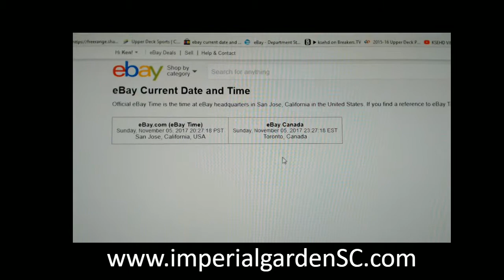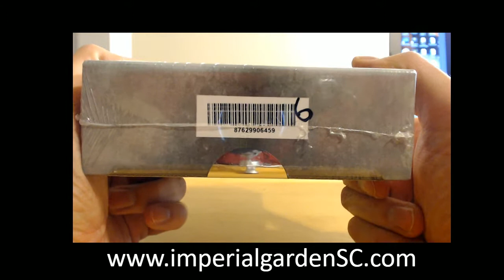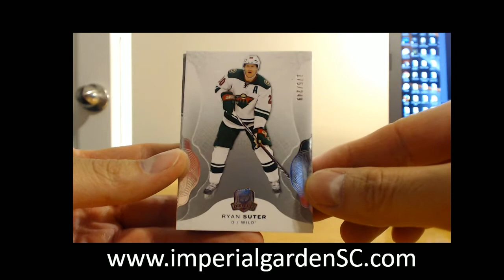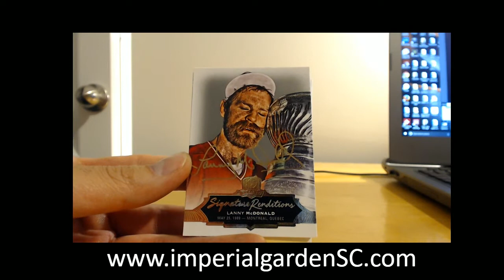SINGLE BREAK #1518 : 16-17 UPPER DECK THE CUP (EXQUISITE) NHL HOCKEY BOX